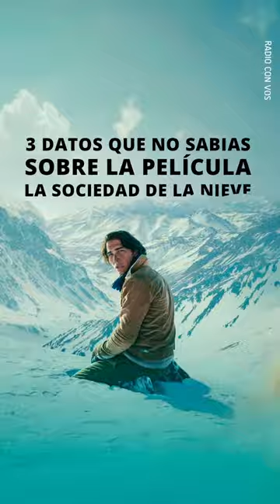EL DETRÁS DE ESCENA DE LA PELÍCULA “LA SOCIEDAD DE LA NIEVE”